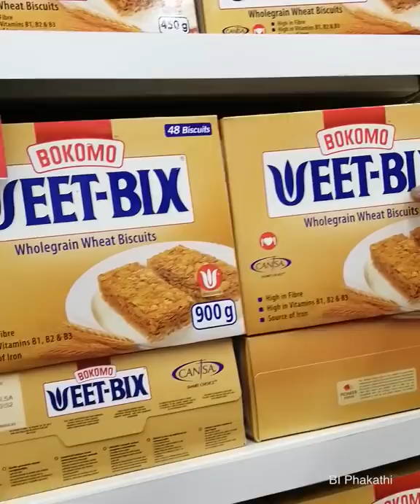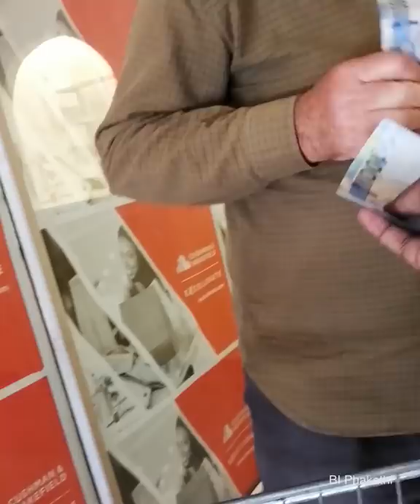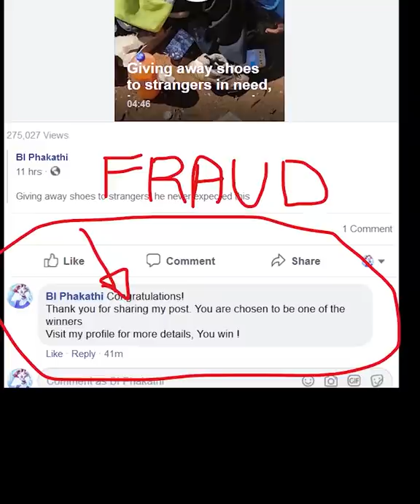Old man was running short of cash to buy sugar and this happened